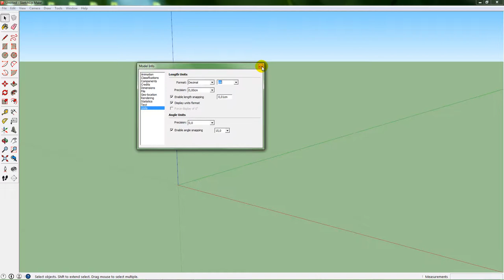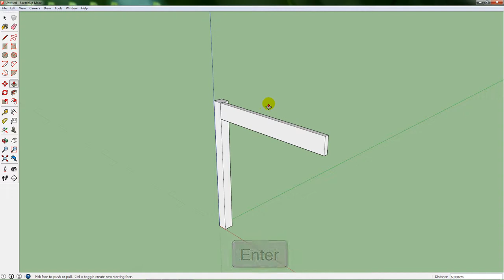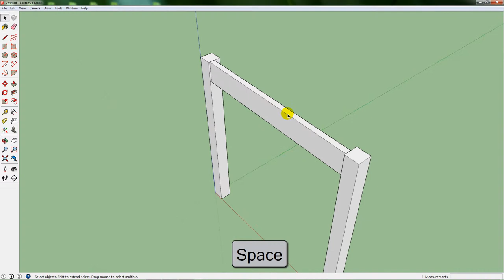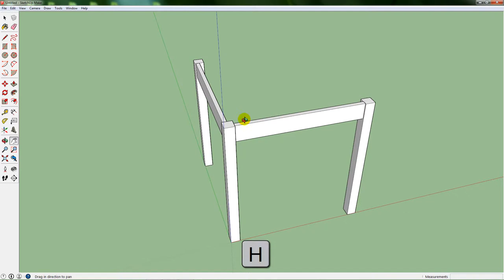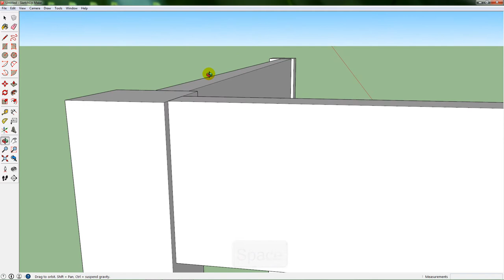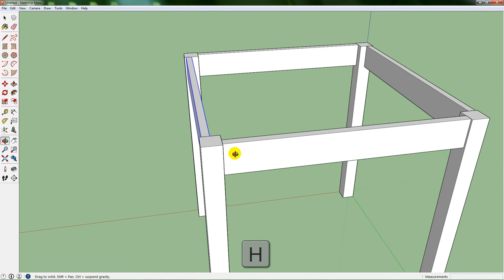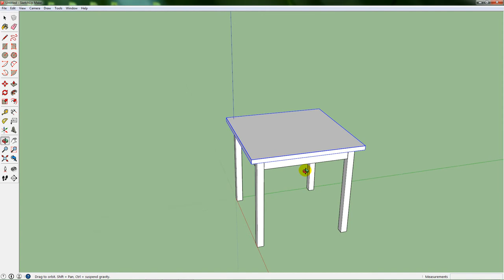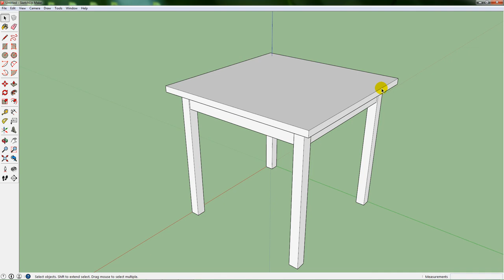SkecthUp SHOT - #1 Asztal modell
Egy egyszerű fa asztal modelljét készítjük el. A videó célja, hogy megismerjük a komponens készítés alapjait, és felismerjük a benne rejlő lehetőségeket.